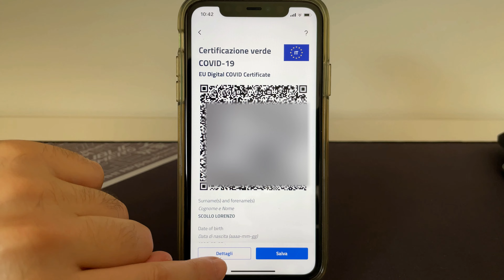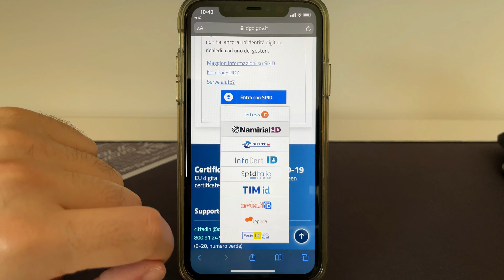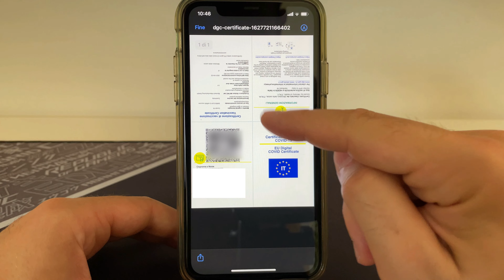Come Scaricare GREEN PASS COVID 19 in PDF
SCARICA APP
APP IO

ANDROID
IOS

LA MIA ATTREZZATURA:

APPLE LIGHTNING JACK

ACTION CAM

ATTACCO PER SMARTPHONE

ESDDI Softbox